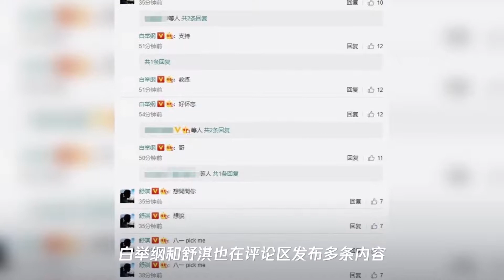陈坤开直播人气旺 李荣浩舒淇变小粉丝狂刷评论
➤Thanks收看！